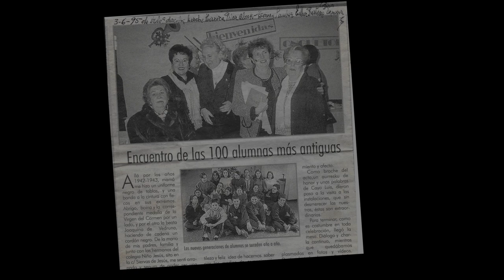"Una historia detrás de cada foto: comparte tus recuerdos" (III)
"Istorio bat argazki bakoitzaren atzean: parteka itzazu zure oroitzapenak"

Vídeo realizado con las imágenes aportadas por las personas participantes en el taller organizado por los Centros Socioculturales de Mayores.

Adinekoentzako Zentro Soziokulturalak antolatutako tailerretan egindako bideoa, parte-hartzaileen argazkiak erabiliz.